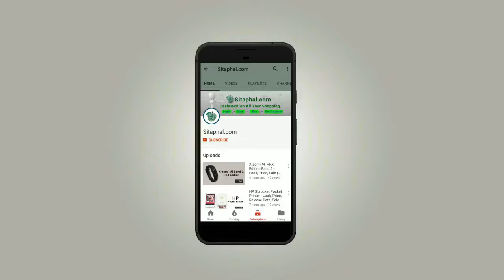Top 8 Water park in Hyderabad | Entry Fee | Discount + Cashback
*Entry Fee amount may have some changes on weekends.